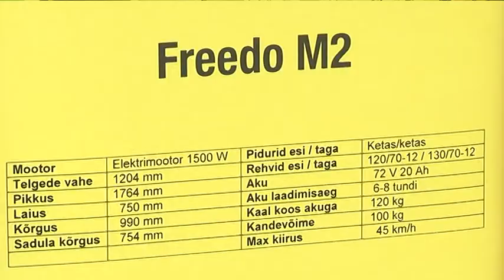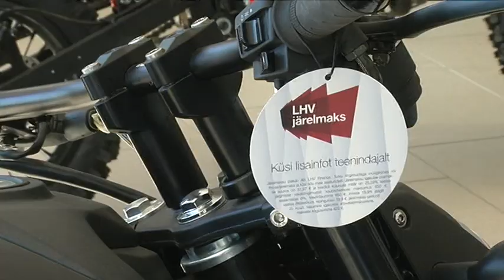GOODNEWS! ROOLI VÕIM! Automaailm saadab teedele rollerid ja maastikule ATV-d